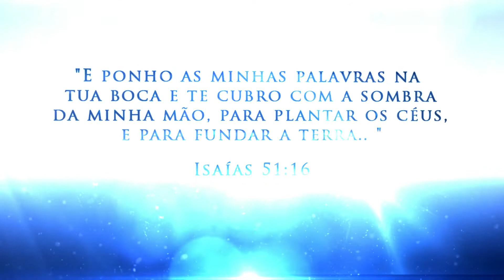NADA VAI MUDAR SE VOCÊ NÃO MUDAR! || Céus na Terra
"TODO VENCEDOR TEM A CONSCIÊNCIA QUE NASCEU PARA VENCER, PROSPERAR E CONQUISTAR"
Hoje vamos falar de 5 passos para eliminar o medo e começar a conquistar!!!
Você vai descobrir como: DEFINIR SEU FOCO, NÃO TER MEDO DO DESCONHECIDO, ELIMINAR CRENÇAS NEGATIVAS E LIMITANTES, RESOLVER PROBLEMAS PESSOAIS E PROFISSIONAIS.
BUSQUE! BATALHE PELAS SUAS CONQUISTAS!
Te abençoo em nome de Jesus para esse novo tempo de conquista!

Se você deseja abençoar esse Ministério
Projeto SEMEADOR:

Para agendar: Escola EPP/Palestras/Conferências e Ministrações

Rua Independência, 45 - Barueri- SP